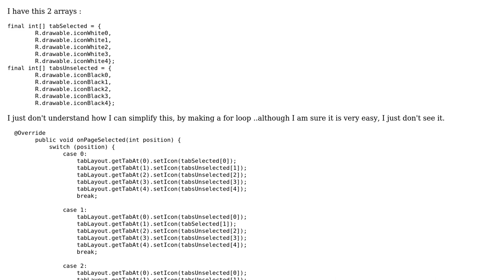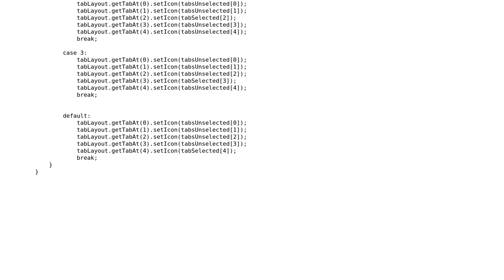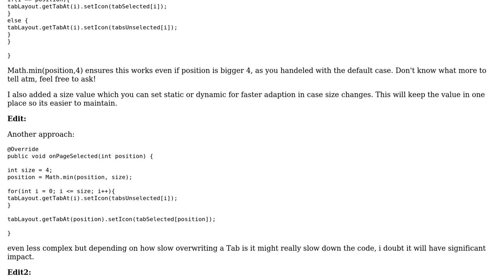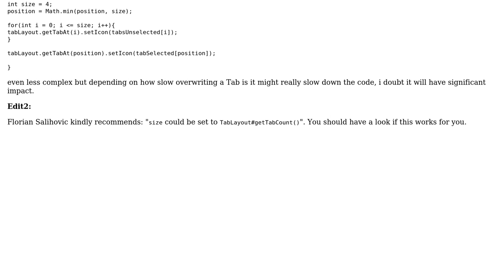Setting icons when a tab is selected (2 Solutions!!)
Setting icons when a tab is selected

With thanks & praise to God, and with thanks to the many people who have made this project possible! | Content (except music & images) licensed under CC BY-SA | Music | Images & others | With thanks to user SchreiberLex user r3dm4n user mtj and the Stack Exchange Network Trademarks are property of their respective owners. You are responsible for your own actions.